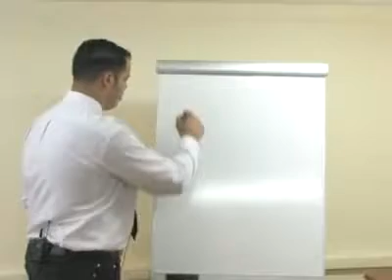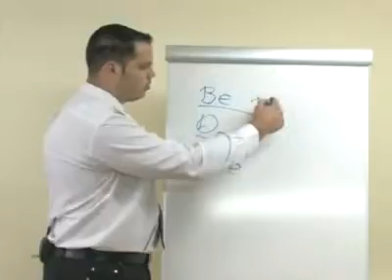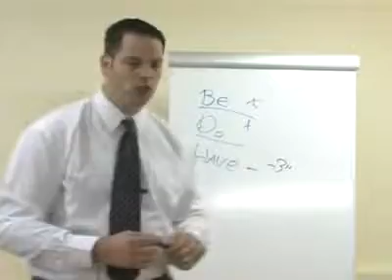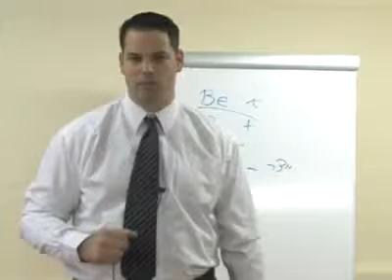איך לבחור כח אדם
אם אהבתם את הסרטון תעשו "לייק", ושתפו את הסרטון עם החברים שלכם!
ואל תשכחו לעקוב אחרי הערוץ שלנו, לצפייה בתוכן איכותי, על בסיס יום-יומי, שיעלה את העסק שלכם בכמה רמות למעלה!
בדוק את זכאותך לפגישת ייעוץ מתנה בטל': 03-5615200